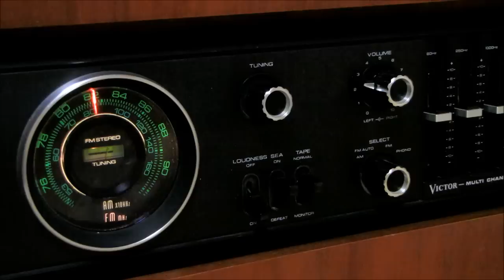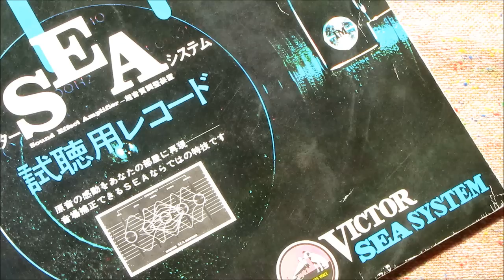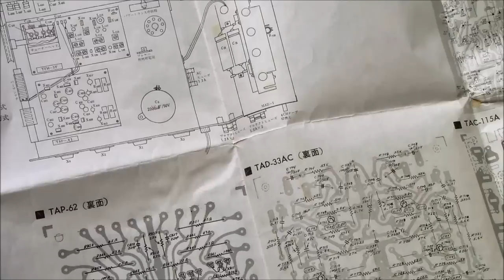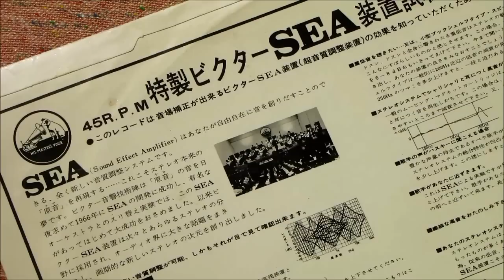ビクターの古いステレオ 試聴用レコードをかけてみる 2011.10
視聴回数５万回超えました。皆さま、ありがとうございます。今年もよいお年を。2019 1月

日本ビクター株式会社が製作した、古いステレオです。
40年以上経過しています。

ビクターSEA装置試聴用レコードの中に収められた一部を聴いてみました。
このレコードは、このステレオを購入した時に、付属していた品です。

型式名・・SSL-66D
マルチ　チャンネル　システム　セパレートステレオ

Listening roomでの、SEAによる音場補正の例
使用している曲・・雨のロマン
SEA・・・Sound Effect Amplifier　(超音質補正装置)

It is the old stereo which Victor Company of Japan, Ltd. manufactured.
40 years or more have passed.
The part stored into the record for the Victor SEA equipment audition was heard.
This record is the attached elegance when this stereo is purchased.
Model SSL-66D
MCSS　(Multi Channel Souroe System)

○撮影日
　2011.10.